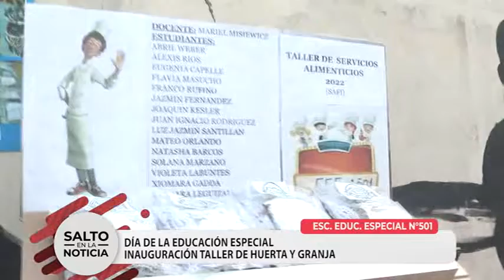ESCUELA ESPECIAL 501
TALLER DE HUERTA Y GRANJA